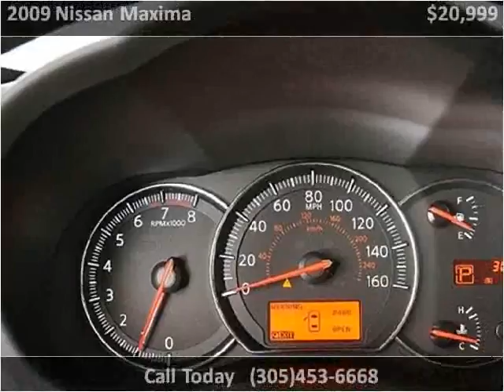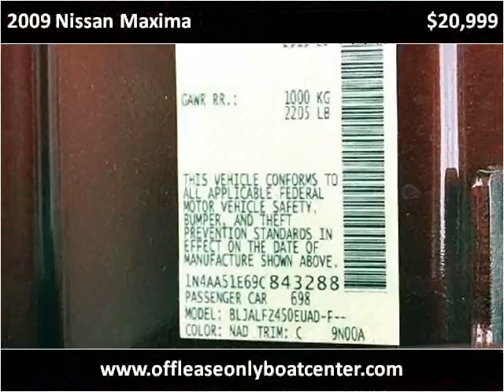2009 Nissan Maxima Used Cars Lake Worth FL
This 2009 Nissan Maxima is available from Off Lease Only .